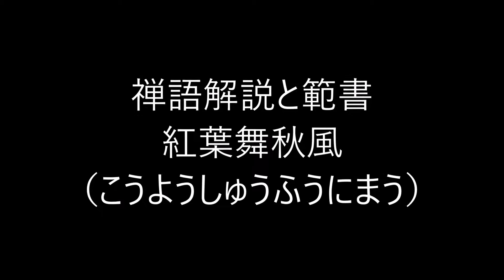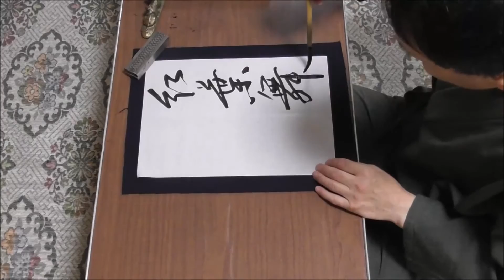田村季山先生による禅語解説と範書「紅葉舞秋風」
本日は「紅葉舞秋風（こうようしゅうふうにまう）」です。